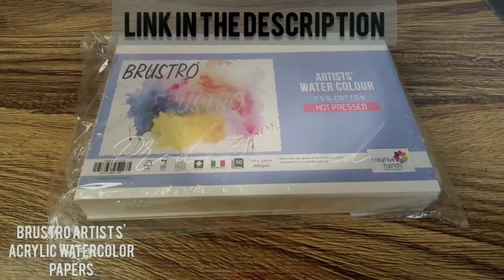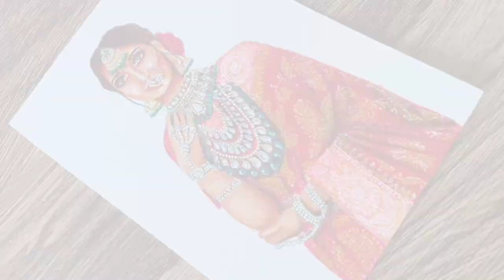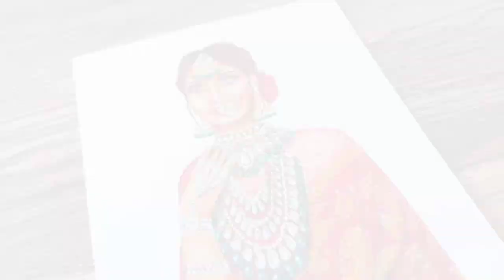How to do Skin rendering, Hair, Jewelry in Fashion Illustration | Braided art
Art Products that I use 👩‍🎨
(Papers)
• Brustro Watercolor paper A4 (Coldpressed)
• Brustro Watercolor paper 10*14cm (Hotpressed)
• Browntone Sheets A4
• Ivory sheets from local stationary shop

(Colours)
• Brustro acrylic colour
• Camel acrylic colour
• Camel watercolor tubes
• Camel watercolor cakes
• Gansai Tambi starry colours

(Markers, Sketches, Pens & Colour pencils)
• Copic ciao Skintone markers
• Fabercastell connector pens
• Maped colour pencils
• Mont marté skincolour pencils
• Classmate Octane coloured pens
• Sakura Gelly roll white pen
• Montex glitter pen from local stationary shop

(Paint brushes)
• Artist's den paintbrushes
• Fabercastell trigrip synthetic brushes
• Rehtard miniature brushes
• Other Flat tip brushes from local stationary shop
• Colour pallets from local stationary shops as well

Mobile stand
Video editing app: Youcut
Mousumi Singh